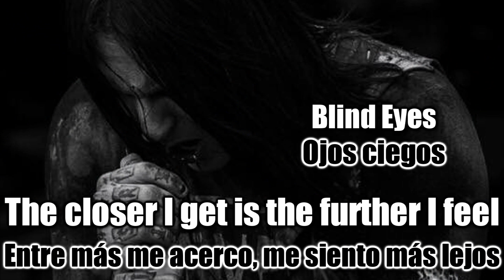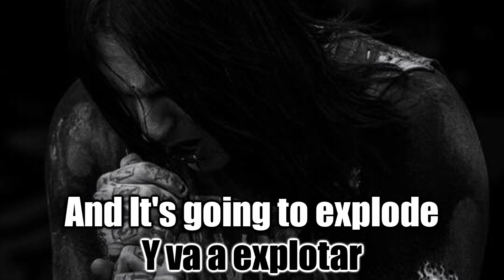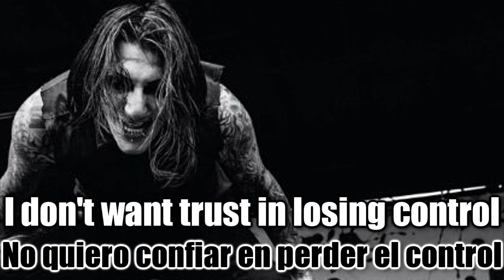Motionless In White - Synthetic Love (Sub Español | Lyrics)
Artist: Motionless In White
Song: Synthetic Love
Album: Infamous